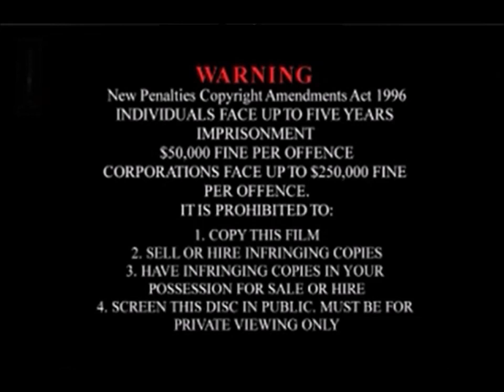Opening To Teletubbies Again Again! 2004 DVD (ABC Version)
1. Warning Screen
2. ABC DVD Ident (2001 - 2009)
3. ABC For Kids Ident (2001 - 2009)
4. DVD Menu